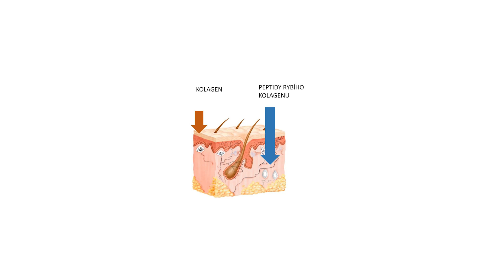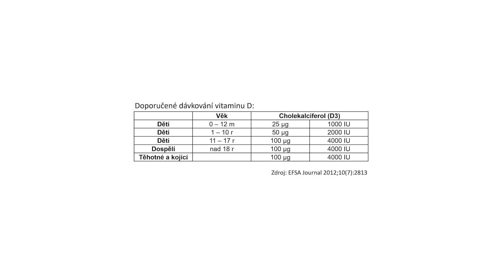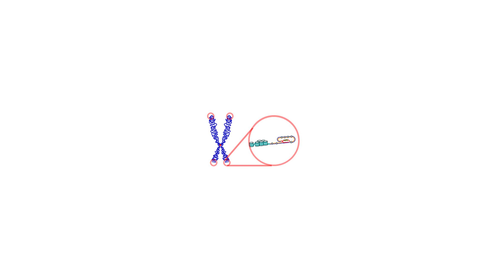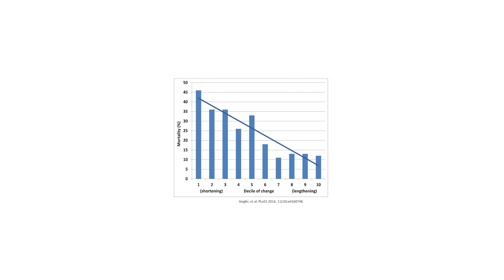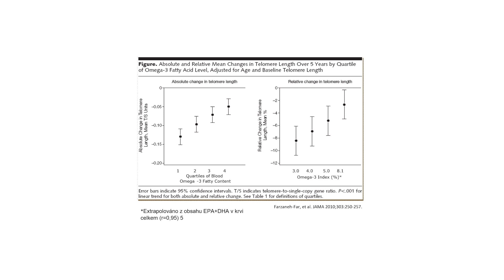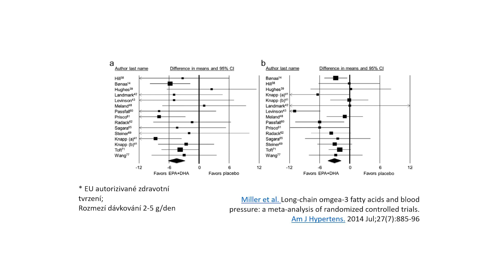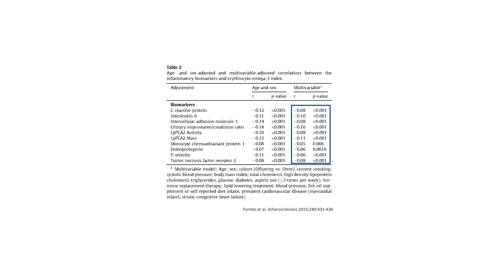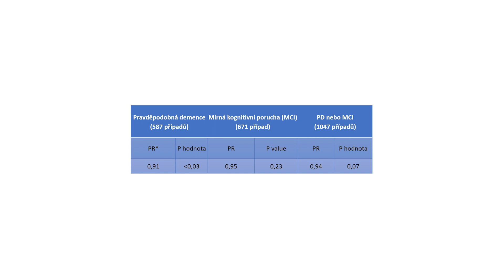Revicoll Max Dr Suchanek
Revicoll Max

00:00:00:00- 00:03:32:01 Revicoll Max
00:03:32:01 - kolagen a rybí peptidy
00:05:16:03 - vitamin e
00:06:21:10 - vitamin d3 a jeho funkce
00:09:22:11 - rybí olej a omega3 epa a dha
00:11:09:18 - těhotné a kojící
00:15:45:17 - děti a dospívající
00:18:30:20 - sportující děti a dospívající
00:19:48:11 - dospělí a anti-aging
00:25:37:15  - osoby s vysokými triglyceridy a cholesterolem v krvi
00:29:32:10 - osoby s rizikem srdečních onemocnění, s nadváhou a obezitou, s cukrovkou druhého typu a s přidruženými onemocněními
00:33:35:19 - ženy v menopauze, snížení rizika osteporózy i srdečních onemocnění
00:35:40:02 - senioři